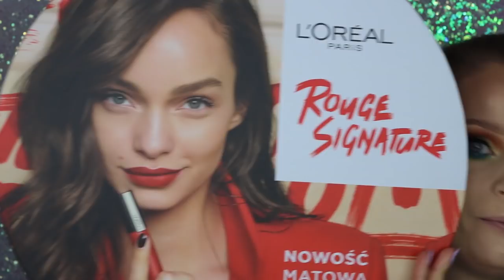TEST NOWOŚCI z Rossmanna. Warto? Co poszło nie tak? | wibomood | mychoicewibo | SinSkin | L'oreal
Kochani właśnie ruszyła długo wyczekiwana promocja w Rossmannie, dlatego postanowiłam przetestować dla Was kilka nowości. Czy znalazłam produkty warte uwagi? Dowiecie się oczywiście oglądając mój film ❤️ Jak zawsze zachęcam Was do dyskusji pod filmem 😘

⬇️⬇️⬇️ KOSMETYKI O KTÓRYCH MÓWIĘ W FILMIE ⬇️⬇️⬇️

👉🏻 Paleta mychoicewibo Zmalowana
👉🏻 Paleta mychoicewibo Viva a Viva
👉🏻 Puder wibomood Transparent Baking Powder
👉🏻 wibomood Gliterowo- metaliczny zastygający cień do powiek, nr 2
👉🏻 you&minime Maskara The Perfect Eye Feeling - Mint
👉🏻 Pomadka L'Oreal Rouge Signature - 110

🌟🌟🌟 KOSMETYKI UŻYTE POZA KAMERĄ  😉

👉🏻 O!Mega Bronze Coconut Perfect Tan 104 - Marc Jacobs
👉🏻 Podkład NARS Natural Radiant Longwear - Deauville
👉🏻 Korektor Too Faced Born This Way Super Coverage Concealer - Porcelain
👉🏻 Rzęsy Ardell Remmy Lashes 778